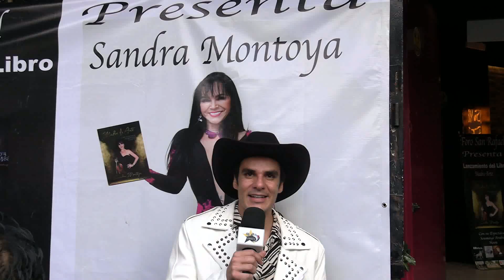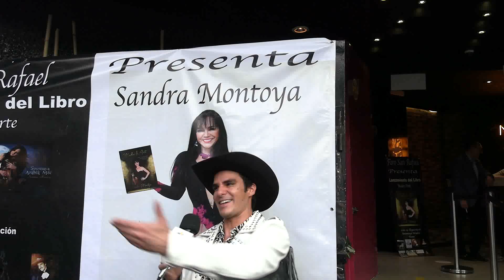EDUARDO BARAJAS entrevista y alfombra roja el presentación del libro Madre-Arte de SANDRA MONTOYA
EDUARDO BARAJAS en entrevista, en la alfombra roja de la presentación del libro Madre-Arte de SANDRA MONTOYA y ShowCase SOUMAYA ARABIA MOON, orquesta Factor M. en el teatro San Rafael antes Antillanos
Conductor  Servio Perez